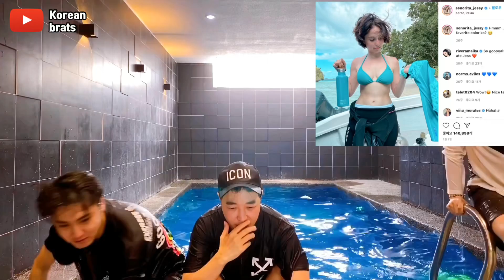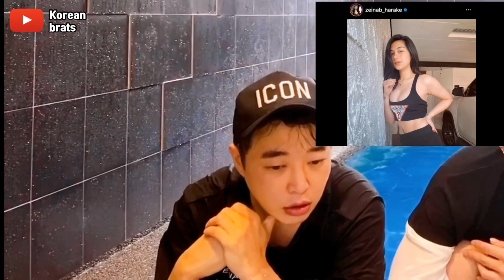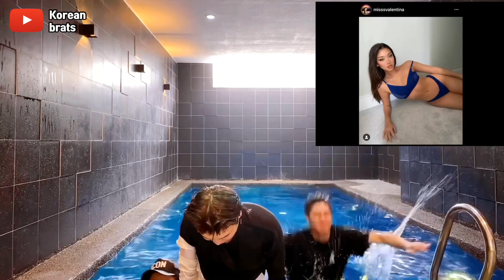한인타운 리조트 풀빌라 단독 수영장에서 놀아볼까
🏫한인타운리조트 대표공식채널🏫
***리조트(호텔,풀빌라,골프등),필리핀 개발사업***
◈ 본채널 외에 한인타운에 대한 내용을 담고 있는 다른 채널및 영상은 ◈
     우리 한인타운리조트와 무관함을 알려드립니다.

👇👇한인타운 리조트로 문의 및 소식받아보기👇👇
[네이버 모두 초대]